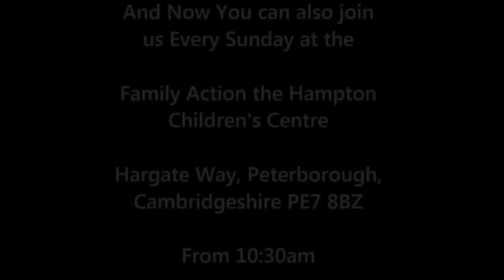Preview of Knowing Your True Identity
This teaching on 'Knowing Your True Identity' by Pastor Lionel Kiasi gives an insight on the way in which we should recognise ourselves and live in the image of Jesus Christ!

If you enjoyed this word join us in Peterborough or London

Peterborough
10am

Family Action the Hampton Children Centre
Hargate Way
Peterborough
Cambridgeshire
PE7 8BZ

London
3pm

Mildmay communtiy Centre
Woodville Road
Stoke Newington
N16 8NA